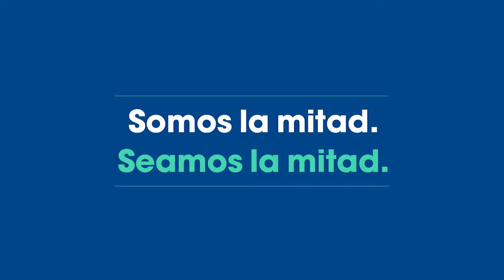Testimonio Barbara Goenaga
Barbara Goenaga nos habla sobre las mujeres que han ganado un Oscar a mejor dirección. Somos la mitad. Seamos la mitad.